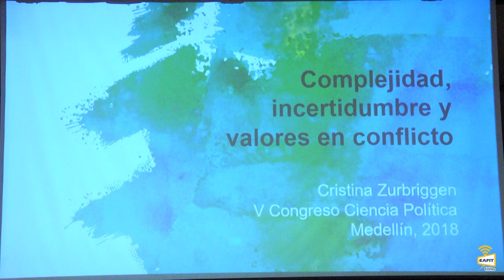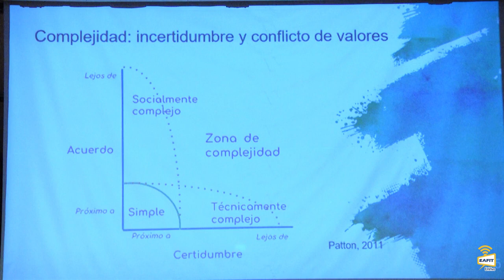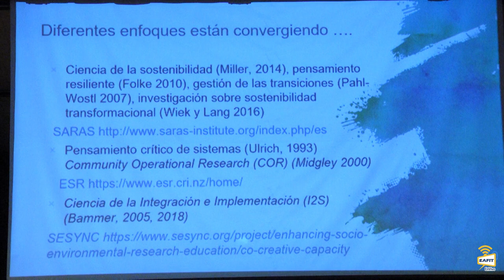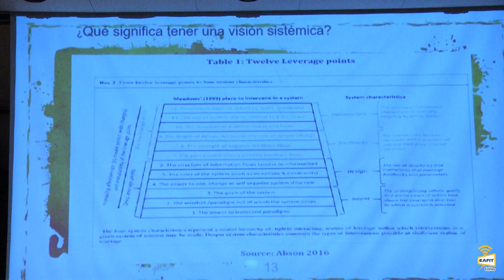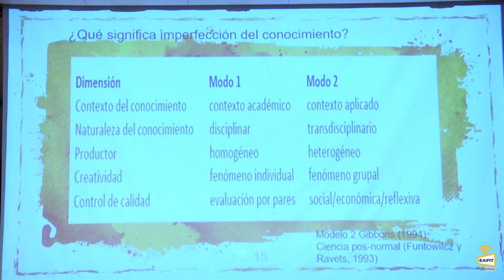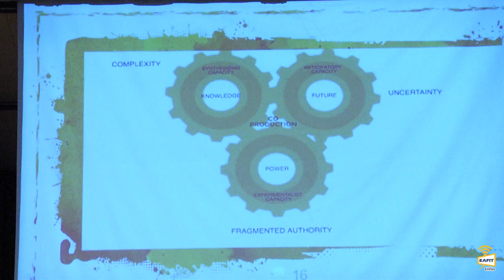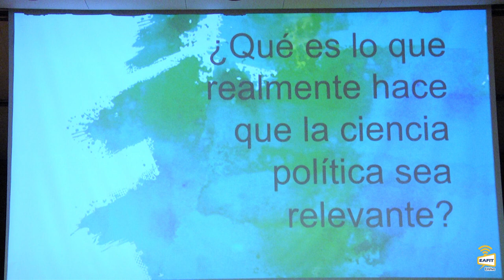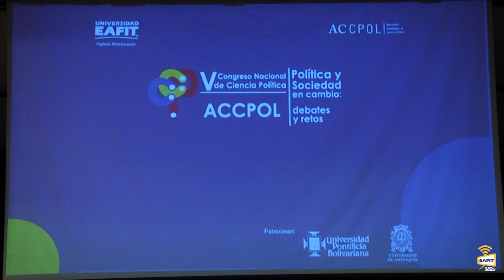Cristina Zurbriggen. V Congreso Nacional de Ciencia Política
Cristina Zurbriggen. V Congreso Nacional de Ciencia Política. Política y Cambio: debates y retos. Conferencia inaugural a cargo de: Cristina Zurbriggen Doctora en Ciencias Políticas de la Universidad Eberhard-Karks, Tubinga, Alemania. Miércoles 1 de Agosto 2018.
Departamento de Gobierno y Ciencias Políticas Universidad EAFIT
ACCPOL - Asociación Colombiana de Ciencias Políticas